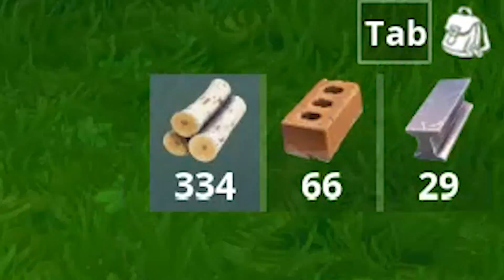O THANOS VOLTOU! Novo modo VINGADORES no FORTNITE!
Use o CODIGO FLAKES na loja de itens do Fortnite e concorra a 13.500 V-Bucks todos os dias!